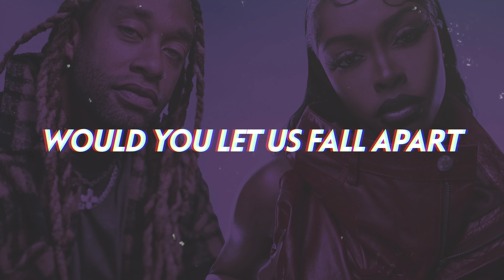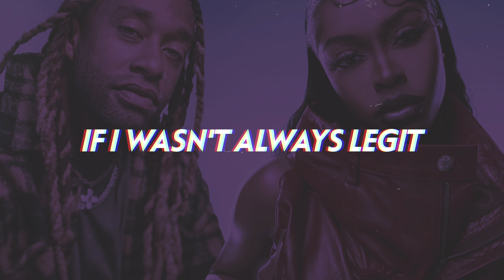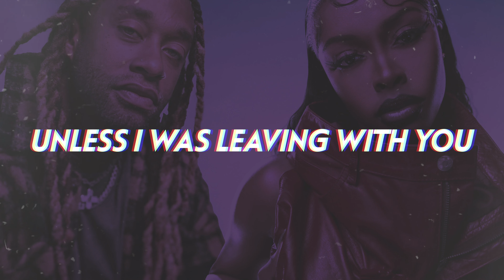Tink, Ty Dolla $ign - Let Down My Guard (Lyrics)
Tink and Ty Dolla $ign show why they are two of the hottest R&B artists in the game blurring the lines between R&B and hip-hop with this smooth new 2023 Hitmaka produced banger "Let Down My Guard".